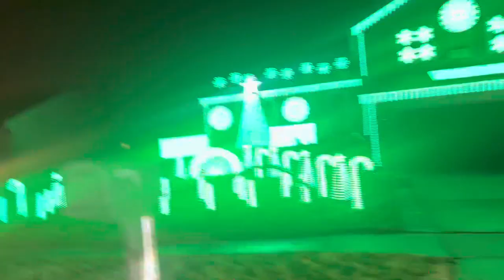Christmas 2022 December 10 th